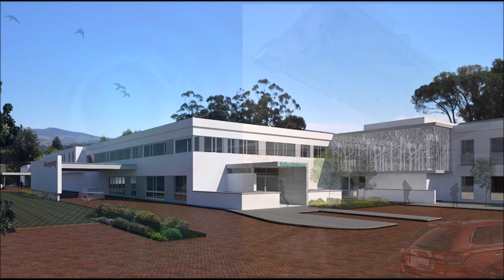The Case Of Stellenbosch Hospital Teleportation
Physics of the Impossible: A Scientific Exploration into Teleportation, and Time Travel,

Exploring the Fifth Dimension: Parallel Universes, Teleportation and Out of Body Travel